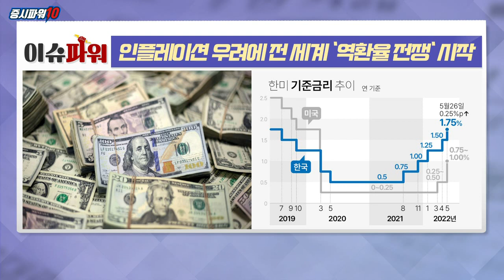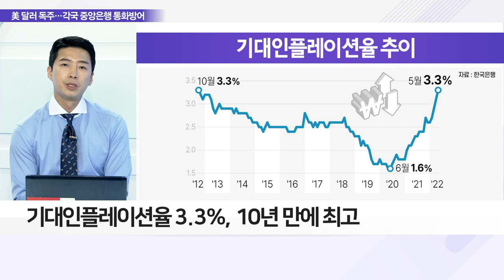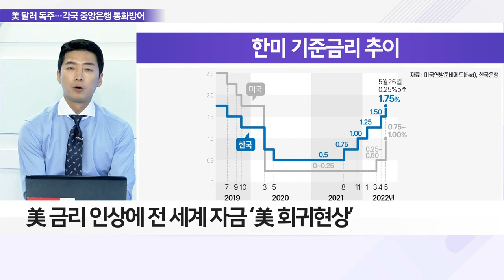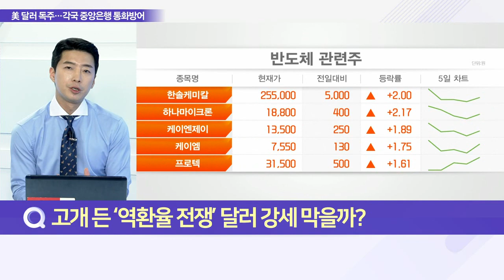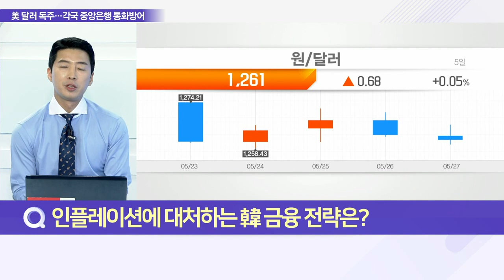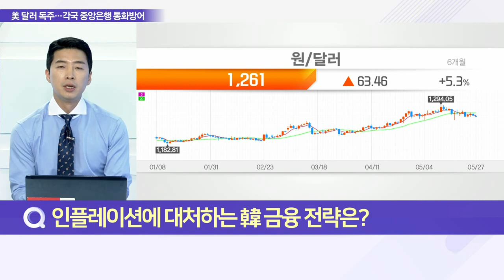인플레이션 우려에 전 세계 ‘역환율 전쟁’ 시작_이슈 파워 (20220527)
Q. '슈퍼 달러'에 통화방어 전쟁, 强달러 이유는?
- 기대인플레이션율 3.3%, 10년 만에 최고
- 달러인덱스, 연초 대비 10%가량 오르며 강세
- 美 금리 인상에 전 세계 자금 ‘美 회귀 현상’
- 달러 회귀, 달러화 강세… 각국 통화 가치 하락
- 슈퍼 달러에 신흥국 ‘데킬라 위기’ 우려 확산
- 달러 강세·美 국채 수익률 상승… 신흥국 자금 이탈

Q. 고개 든 ‘역환율 전쟁’ 달러 강세 막을까?
- 전 세계 중앙은행 통화방어 태세 돌입
- 자국 화폐 가치↓, 수입 물가 급등·경제 악영향
- 무역 흑자 확대 및 기준금리 인상 등 방법
- 각국 중앙은행, 자국 통화 평가절상 진행
- 자국 통화 가치 상승, 수출 기업에 영향 가능성
- ‘3고’ 파고에 경기 침체 우려 확산

Q. 인플레이션에 대처하는 韓 금융 전략은?
- 한은, 기준금리 인상으로 인플레이션 진화 나서
- 지난 26일 기준금리 0.25%포인트 인상
- 한은, 추가적인 금리 인상 시사
- 경제 주체의 물가 상승 기대 심리 강세도 악영향
- 한·미 기준금리 역전 가능성도 고려
- 추가 인상 시점, 주요국 통화정책 속도 고려 전망